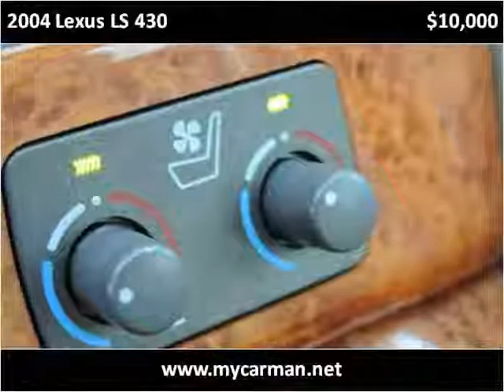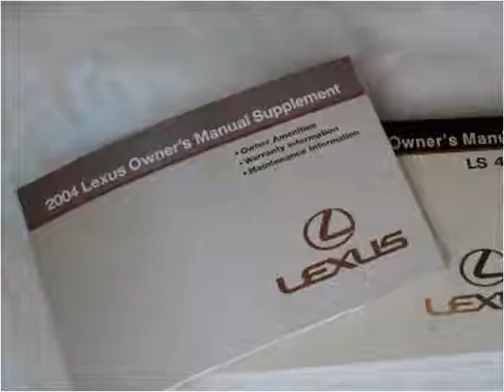2004 Lexus LS 430 Used Cars Arlington Dallas Fort Worth TX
This 2004 Lexus LS 430 is available from My Car Man.